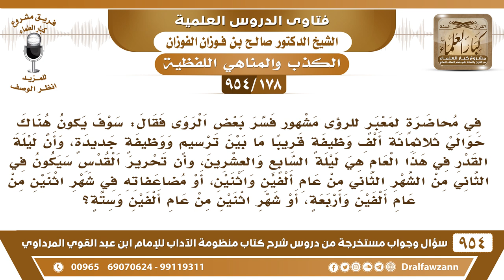[178 -954] معبر للرؤى مشهور قال سوف يكون هناك حوالي ٣٠٠ ألف وظيفة وتحرير القدس سيكون في الثاني من..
-[178 /954] السؤال: فِي مُحَاضَرَةٍ لمعبر للرؤى مَشْهُورٌ فَسَّرَ بَعْضُ الرّوَى فَقَال: سَوْف يَكُونَ هُنَاكَ حَوَالَي ثَلَاثُمِائَة أَلْف وَظِيفَة قريبًا مَا بَيْنَ تَرْسِيم ووظيفةٍ جَدِيدَة، وَأن لَيْلَةَ الْقَدْرِ فِي هَذَا الْعَامِ هِيَ فِي لَيْلَة السَّابِع وَالْعِشْرِينَ، وَإِن تَحْرِير الْقُدْس سَيَكُونُ فِي الثَّانِي مِنْ الشَّهْرِ الثَّانِي مِنْ عَامٍ أَلْفَيْن وَاثْنَيْن، أَو مُضاعفاته فِي شَهْرِ اثْنَيْن مِنْ عَام أَلْفَيْن وَأَرْبَعَة، أَوْ شَهْرٍ اثْنَيْنِ مِنْ عَام أَلْفَيْن وَسِتَّة؟
الجواب: هذا كله من ادعاء علم الغيب، ومن أعمال الكهان وليس من تفسير الرؤيا، أو أنه ما عنده عقل هذا، هذا ضائع العقل فلا يُصدق ولا يُتأثر بكلامه.
للاشتراك في قناة الشيخ صالح الفوزان
سؤال وجواب من شرح منظومة الآداب ( 945 ) مقطع

للاستفسار والإقتراحات والدعم
رئيس الفريق
لمشروع كبار العلماء